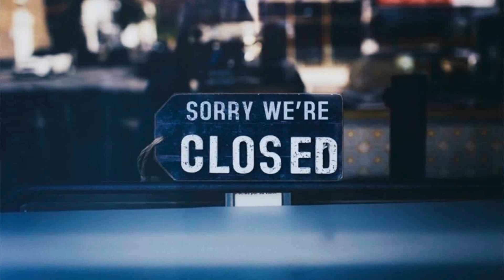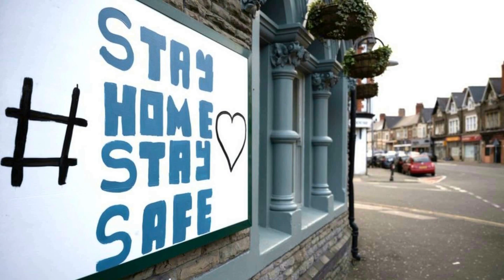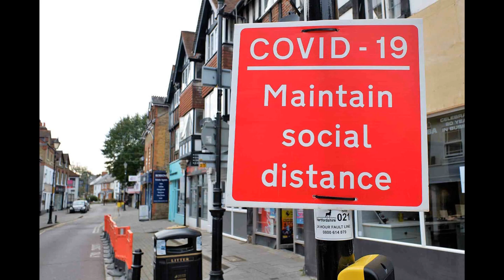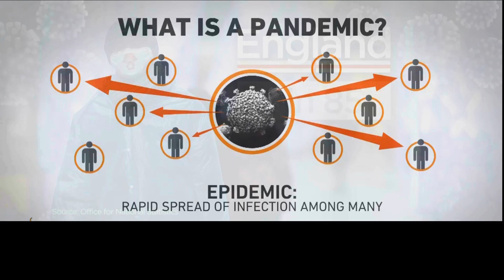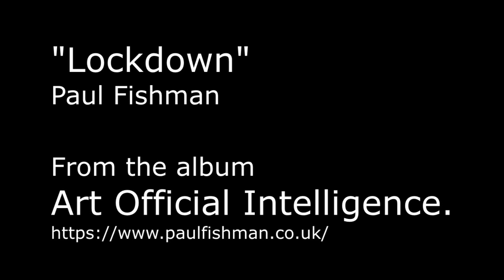Lockdown - Paul Fishman (OFFICIAL MUSIC VIDEO)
Official music video for "lockdown" The brand new single from the upcoming Paul Fishman album, Art Official Intelligence.